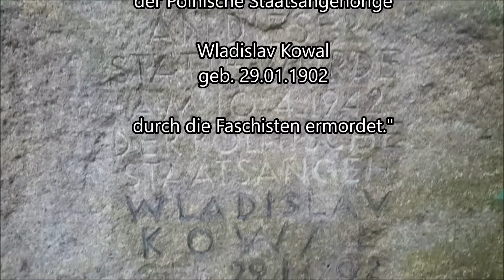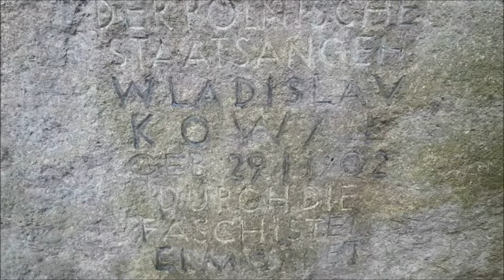Ich war auf der Suche nach dem Galgenbaum.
Irgendwo zwischen Elbenau und Grünewalde soll er sein, aber was habe ich da gefunden?